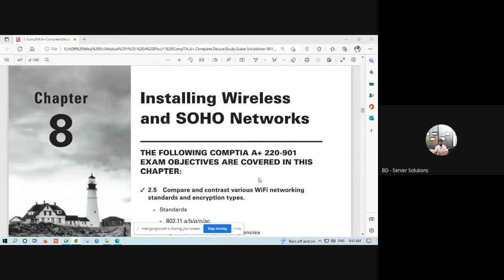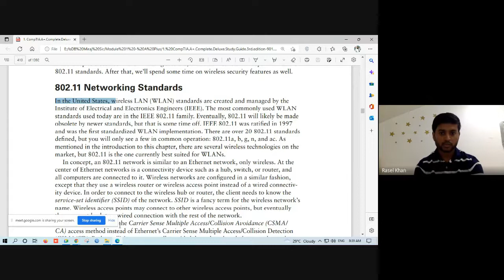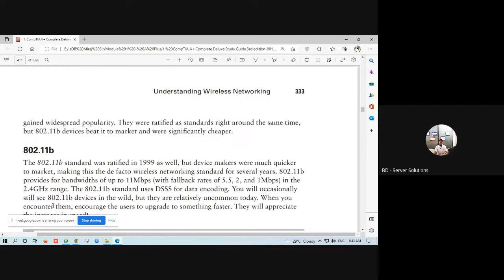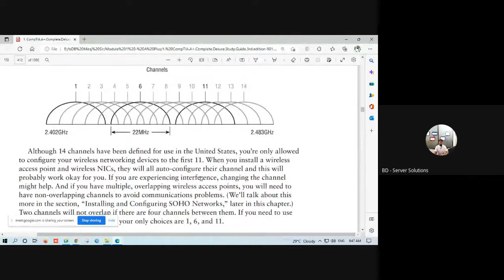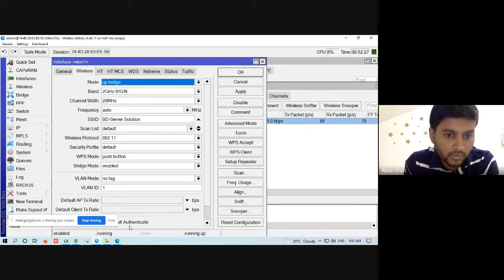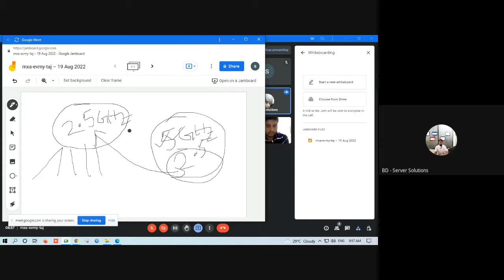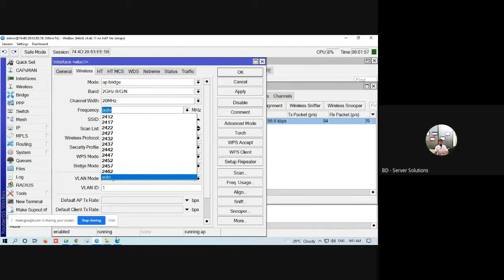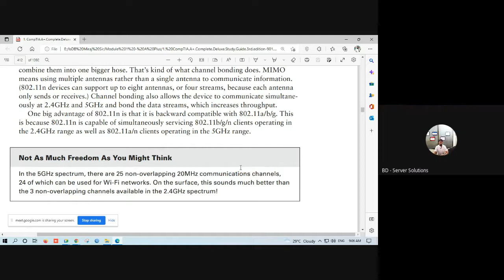CompTIA A+ Live Class 15 || Bangla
এই চ্যানেলে আমি মূলত,  IT Networking , Server Administration ,  Network Engineer ,
IT Career ,  হাবিজাবি সব কিছু নিয়েই কথা বার্তা বলি।